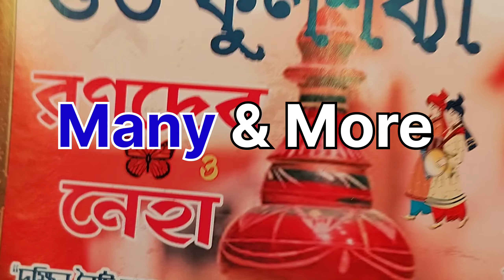Dada Boudir Reception vlog|| বৌভাত🥰|| part-4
music 🎶